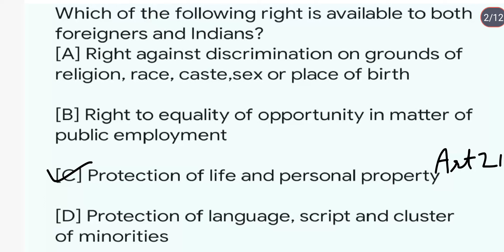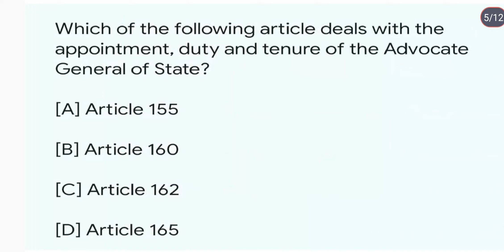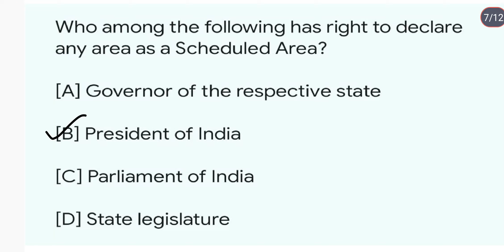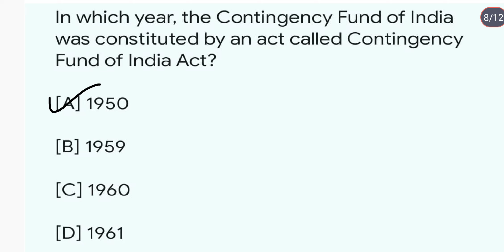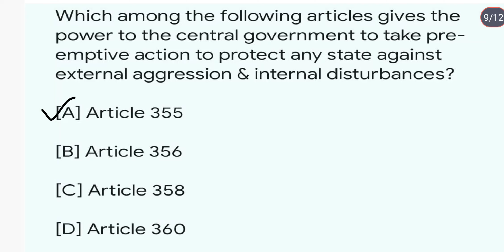Polity ncert Mcqs|Daily 10 Mcqs of polity|Indian polity|UPSC|UPPCS|Polity and Constitution|SET101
Explained by shashi
polity for all state pcs
polity mcqs for government exams
complete indian polity for uppsc
polity for UPPCS 2024 prelims exams
polity for RO/ARO 2023-24 exams
india and the world polity mcq explained by shashi
NCERT based polity mcqs and answers
preparing polity for all government exams
indian polity in hindi
  indian states polity and governance
 uttar pradesh ki politics
complete indian polity
polity in india in hindi
politics of india and world india & world politics
indian polity class regional politics of india
polity of india in english
 india polity ncert
 polity of india for competitive exams
 indian polity complete indian polity maps upsc
 indian national polity
 full indian polity
 india ki polity
india ki polity in hindi
 Indian polity ncert
regional politics of india in hindi
 complete polity and governance of india
regional polity of india class 10 polity of india
 world and india polity
polity of India explained by shashi
Indian polity and Constitution